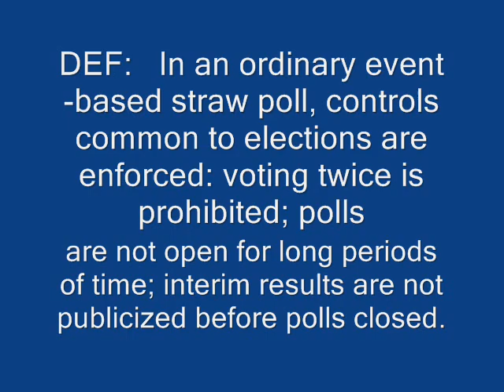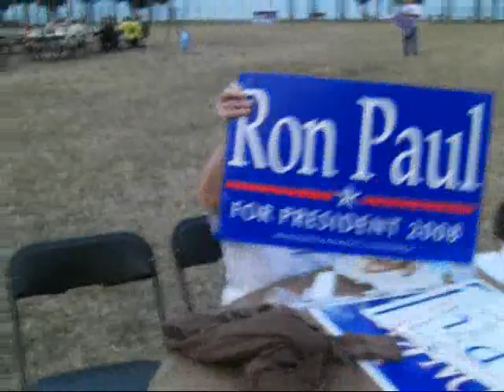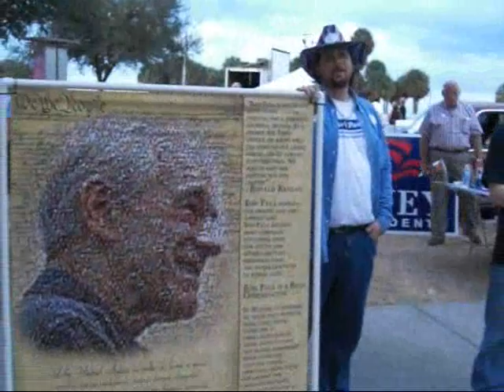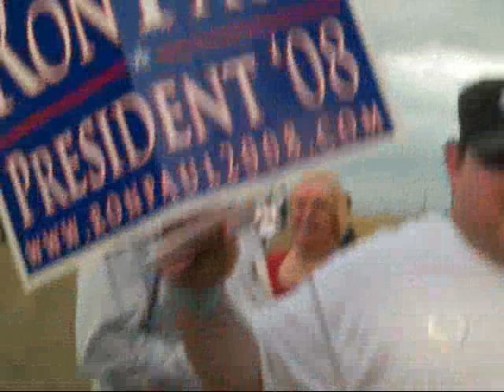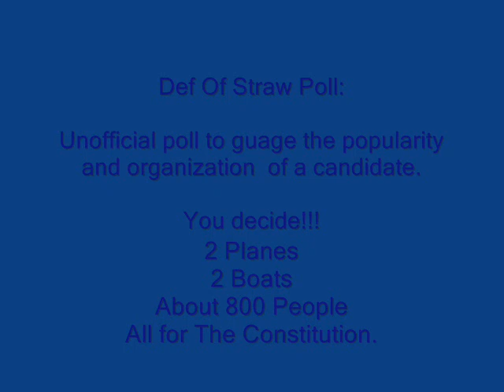CNN/YOUTUBE DEBATE ST PETERSBURG STRAW POLL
RON PAUL SUPPORTERS ARRIVE BY LAND, SEA AND AIR AT THE STRAW POLL, OUT NUMBER OTHERS BY 10-1, AND COME IN 2ND PLACE.